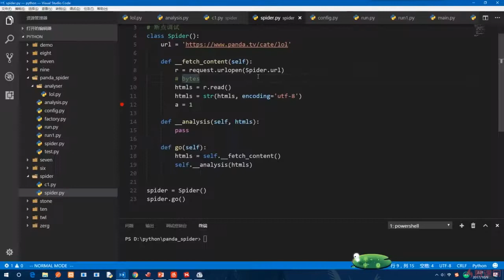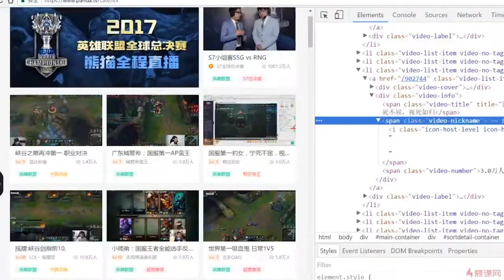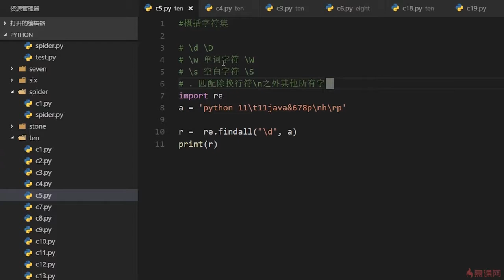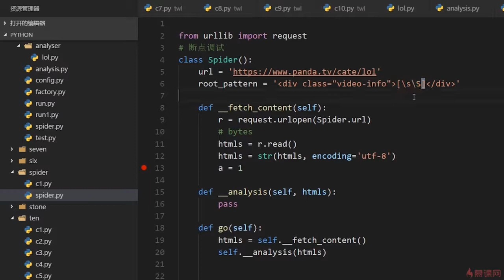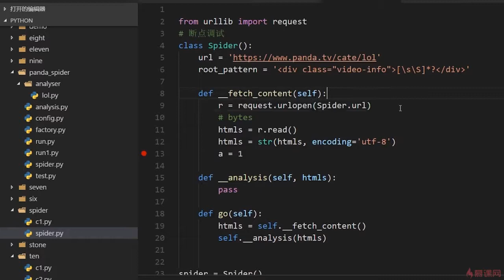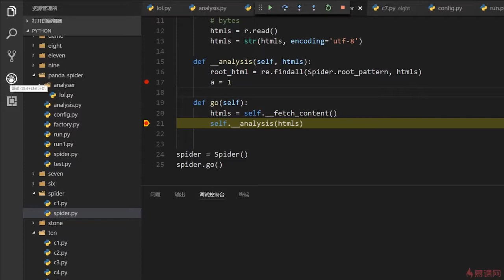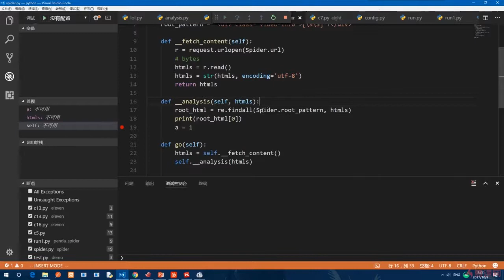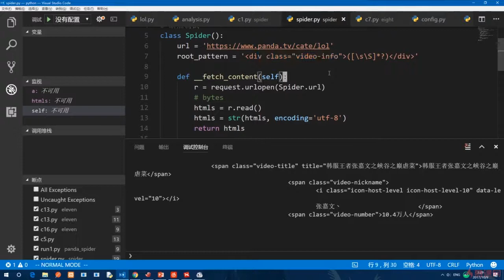13.6 正则分析HTML｜实战：原生爬虫｜Python3.8入门 & 进阶 & 原生爬虫实战完全解读